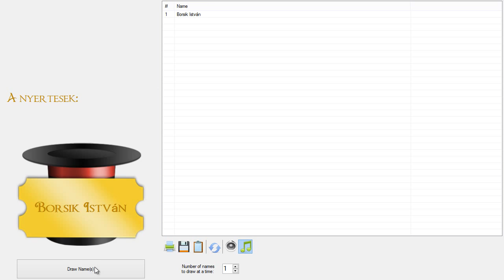ESET hónap kérdése sorsolás 2015.06.10.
Újabb hónap telt el, így újabb nyerteseket köszönthetünk az ESET hónap kérdése játékban. Nekik gratulálunk, és mindenkinek köszönjük a részvételt. Az új játékot a oldalon találhatjátok meg.